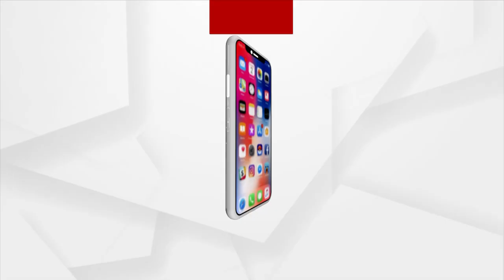Rath Yatra 2023| Chariots Made Up Of Ice Cream Stick Rolls In Sambalpur's Subhasree Vihar